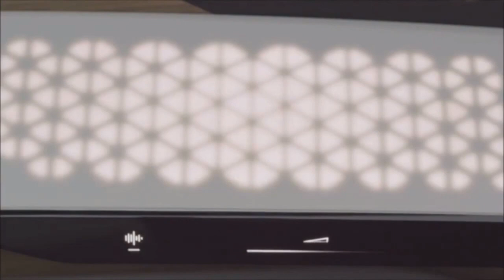Audi AI:ME Concept Car | Сity Сar of the Future [CES 2020]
This video is including the details of Audi AI:ME Concept Car.Yet, the AI:Me is more than just a small, smart car. Audi wants it to be a sanctuary. The interior is meant to resemble a home with a completely wood dash, cluster and center console. The seats feel more like swanky Swedish furniture than a car seat and its copious amount of glass makes the interior feel much larger than it actually is

🚘audi
🚘concept car
🚘audi ai:me
🚘Super car
🚘Future car